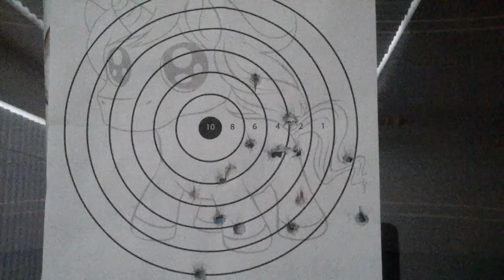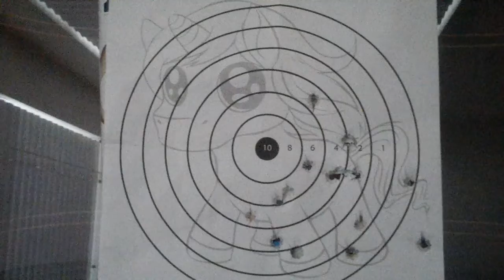we like shooting eiplogue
no excuses